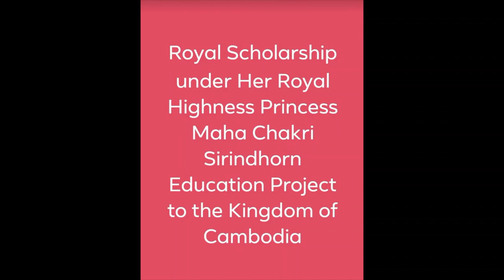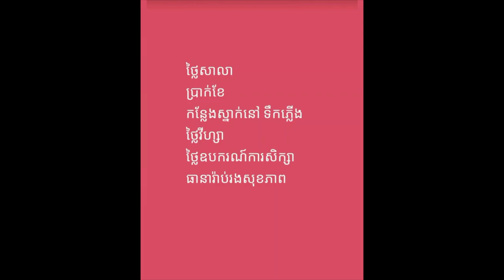អាហារូបករណ៍ទៅប្រទេសថៃ ក្រោមគ្រោងការម្ចាស់ក្សត្រីសិរិនថន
Awesome Channel for students who want to study math physic chemistry khmer and also vlog
សម្រាប់អ្នកចង់សិក្សាដោយតាមinternet រៀន​ គណិត​ រូប​ គីមី​ ជីវវិទ្យា​ ​​ត្រៀមសិស្សពូកែ​ អាហារូបករណ៍
ការកម្សាន្ត ចំណេះដឹងទូទៅ